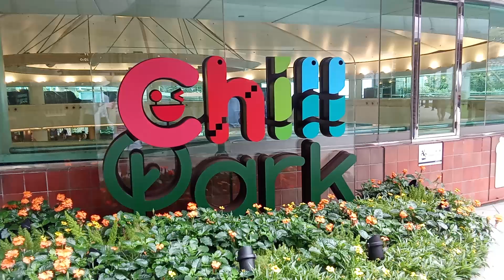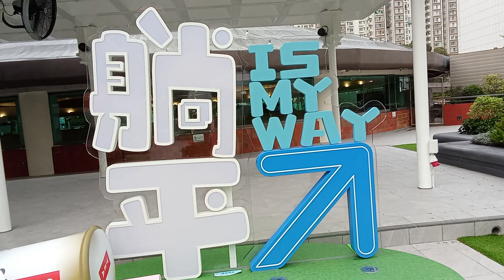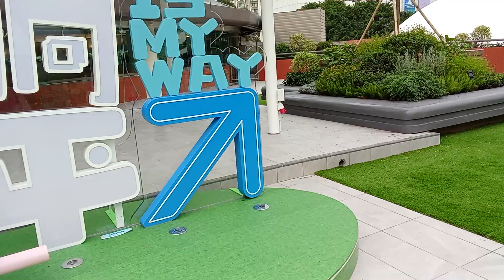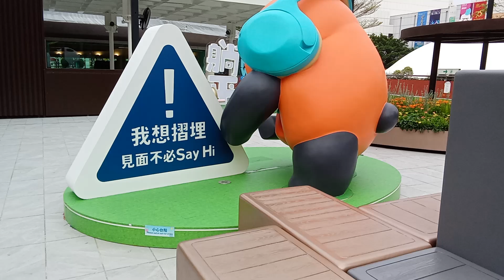New town plaza shatin